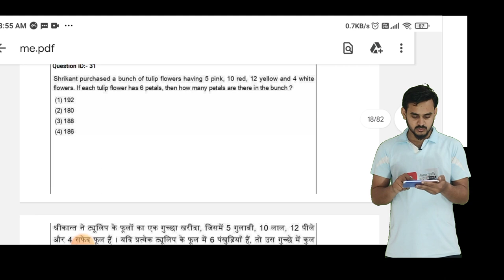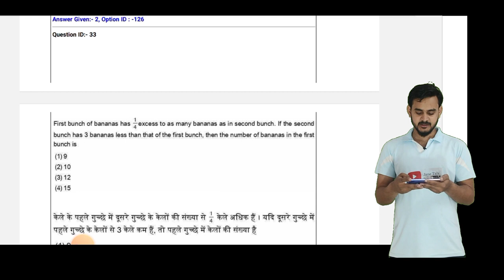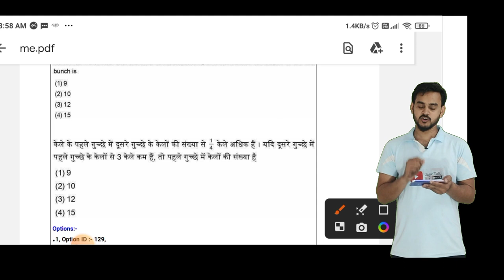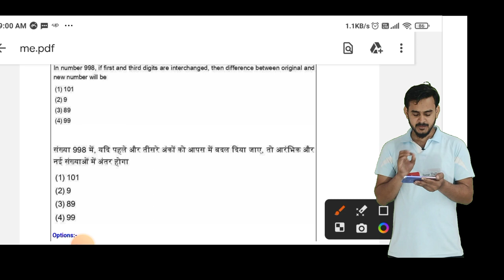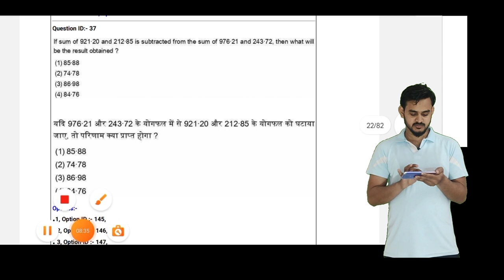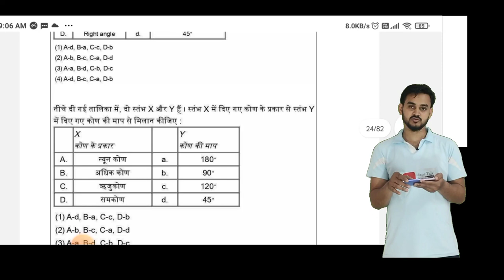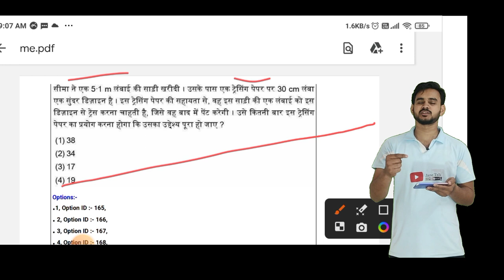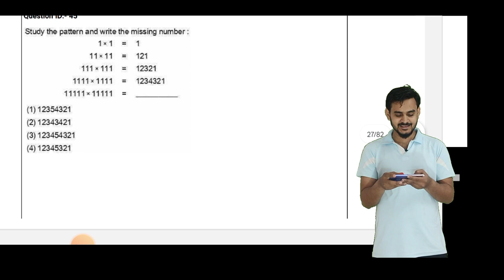CTET Math solution 23 Jan 2023 paper -1 // सीटेट गणित प्रश्नों का हल 23 Jan 2023 jane talk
keep supporting
keep smiling

Everywhere.